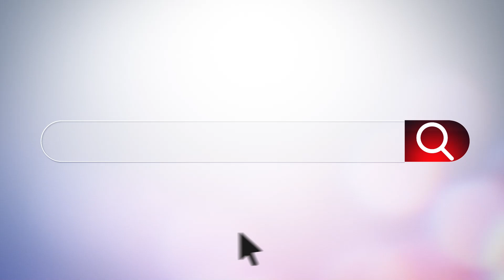It's Rare To Get Compensated For Your Injuries (Myth Monday)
Every Monday, we look at another myth that some people believe about personal injury claims. Today, we're going to look at the myth that it's rare to get compensation for your injuries!

Do You Have legal questions? Join my next LIVE Q&A session, EVERY Wednesday at 2pm EST on the official Law Office of William H. Alexander Q&A  Podcast  [link here]

FREE INFORMATION:
Free Article. Can I Afford a Lawyer for my Injury Case?
Free Guide on How to Reduce Teen Texting & Driving (Without Feeling Like You’re Hoovering): {Cheatsheet link}
Have a Senior in High School? Apply for the William H. Alexander Law Firm Scholarship Now!

Attorney William H. Alexander Licensed to Practice Law in South Carolina & Georgia. ATTORNEY WIL ALEXANDER IS RESPONSIBLE FOR THE CONTENT OF THIS DOCUMENT. PLEASE DO NOT SEND ANY CONFIDENTIAL INFORMATION TO US UNTIL SUCH TIME AS AN ATTORNEY-CLIENT RELATIONSHIP HAS BEEN ESTABLISHED.